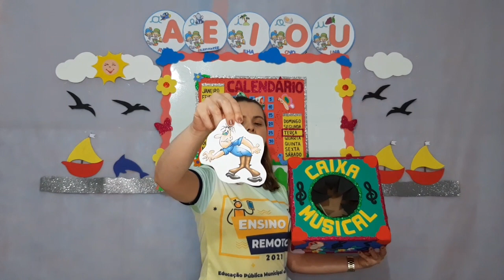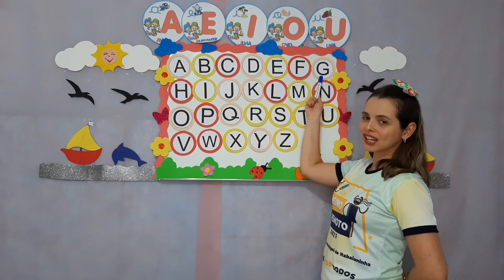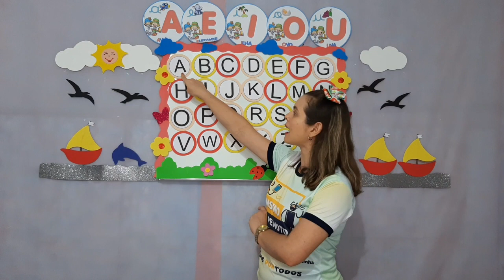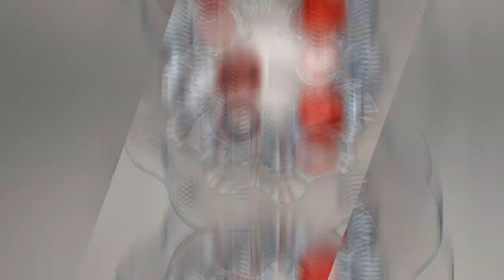Português - Aula 3 e 4 - Maternal II - (12/07 à 16/07) - Revisando a Coordenação Motora...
Português - Revisando a Coordenação Motora; As Vogais de Bastão envolvendo o Alfabeto.